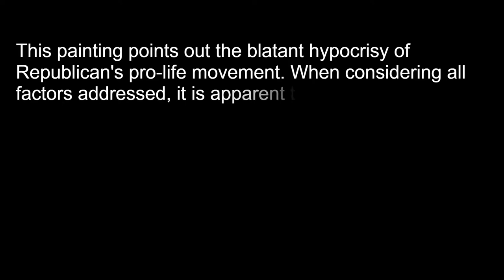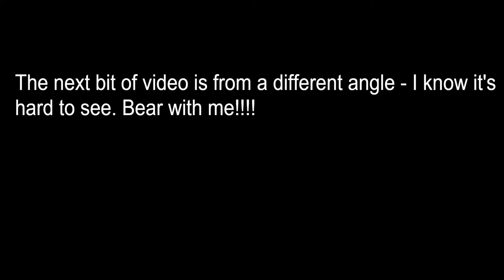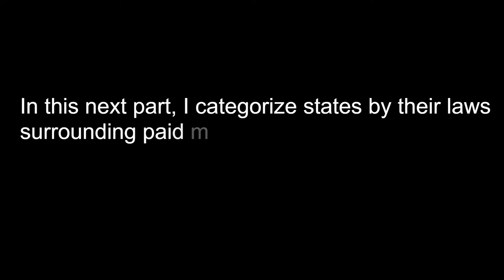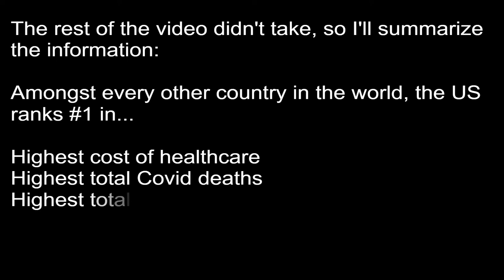WTF America painting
"WTF, America?"
Acrylic paint on linen
64" x 72"
2022

This painting points out the hypocrisy of Republican's pro-life movement. When considering all factors addressed, (in general) red states face the most poverty, death, and violence AND have the least amount of access to helpful resources in the US.

Highest rates of domestic violence: OKLAHOMA, KENTUCKY, MISSOURI, NEVADA, and ARIZONA.

Highest rates of poverty (with high racial disparity): LOUISIANA, ARKANSAS, MISSISSIPPI, KENTUCKY, and NEW MEXICO.

Most unhealthy states (considering quality of health care, presence of disease, and deaths from illnesses): LOUISIANA, ALABAMA, ARKANSAS, MISSISSIPPI, and OKLAHOMA.

Worst ranked education systems: LOUISIANA, ALABAMA, MISSISSIPPI, NEW MEXICO, and ALASKA.

Highest rates of maternal mortality (with high racial disparity): LOUISIANA, ARKANSAS, GEORGIA, INDIANA, and NEW JERSEY.

Highest rates of infant mortality (with high racial disparity): ALABAMA, ARKANSAS, MISSISSIPPI, OKLAHOMA, and SOUTH DAKOTA.

Highest rates of gun death (62% suicide, with high racial disparity): LOUISIANA, ALABAMA, MISSISSIPPI, OKLAHOMA, and ALASKA.

Highest rates of mortality due to police violence (with high racial disparity): OKLAHOMA, ARIZONA, ALASKA, NEVADA, and WYOMING.

Highest rates of incarceration (45% non-violent crimes, with high racial disparity): LOUISIANA, ALABAMA, MISSISSIPPI, OKLAHOMA, and GEORGIA.

Worst ranked states for children (fostercare, poverty, lack of access): LOUISIANA, ARKANSAS, MISSISSIPPI, OKLAHOMA, and TEXAS.

Permitless carry is legal in 25 states.

States that now ban abortion at all stages, even in cases of rape or incest: ALABAMA, ARKANSAS, MISSOURI, SOUTH DAKOTA, TEXAS, WEST VIRGINIA, and WISCONSIN.

Least reliable access to contraception: LOUISIANA, ALABAMA, ARIZONA, OREGON, and NEW MEXICO.

Highest rates of teen pregnancy (with high racial disparity): LOUISIANA, ALABAMA, ARKANSAS, MISSISSIPPI, and OKLAHOMA.

Sex education not mandated: LOUISIANA, ARKANSAS, MISSISSIPPI, OKLAHOMA, KENTUCKY, MISSOURI, ARIZONA, FLORIDA, GEORGIA, INDIANA, MICHIGAN, MINNESOTA, MONTANA, SOUTH DAKOTA, OHIO, TENNESSEE, TEXAS, UTAH, and WISCONSIN.

Paid maternity leave is not guaranteed in 42 states.

CONCLUSION:
Considering the factors addressed above, we see Louisiana, Mississippi, Alabama, Arkansas, and Oklahoma are the five most affected states - all of which are majority Republican.
While I agree with most that the two-party system is failing the U.S. and both Republican and Democratic politicians are not accurately representing the will of the people - it is blatantly obvious which party has complete disregard for human life. Republican leaders and lawmakers do not care about you or your family's health, safety, or quality of life.
I implore you to compassionately consider how your politics affect people in your community; people who live in poverty, who may not have reliable access to contraception, who live in unsafe or unstable environments, who may not be able to afford care or qualify for assistance, or who may not have access to quality education. Consider those people in your community and vote with empathy for them.
I truly believe it is all of our responsibility to use our voices, votes, and actions to protect and lift up the disadvantaged people in our communities.

SOURCES:
cdc.gov

[All data presented in this post and painting are as recent as possible, mostly within 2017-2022]